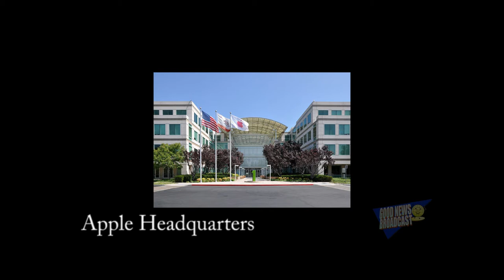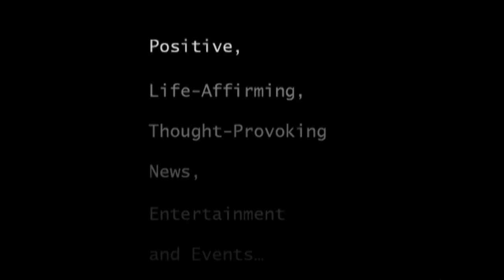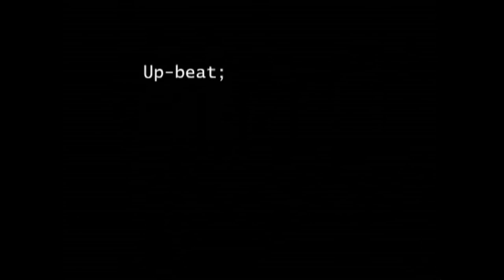"THIS IS RAGE" by Ken Goldstein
FROM AWESOME STARTUPS TO ARMED STANDOFFS... SILICON VALLEY IS THE NEW WILD WEST IN AN INDUSTRY INSIDER'S SATIRICAL PAGE-TURNER OF A DEBUT NOVEL

The words "Silicon Valley" usually evoke images of shiny new devices unveiled at blockbuster product launches, geniuses performing coding miracles in futuristic office campuses, and blockbuster IPOs creating the world's biggest fortunes.

They usually don't evoke images of misfits, malefactors and ordinary schlubs turned into accidental felons...

But the same way Tom Wolfe unveiled the seamy underbelly of Manhattan high finance in The Bonfire of the Vanities, tech insider Ken Goldstein holds nothing back in his debut novel THIS IS RAGE (The Story Plant, on sale October 8, 2013,  $15.95, 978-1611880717). Goldstein has enjoyed a long and distinguished career as a software and media executive. In THIS IS RAGE, he translates his expertise into the Silicon Valley novel we've all been waiting for—a biting, darkly comic crime thriller that lays bare the realities of the tech business, the media, and how they relate to the economic and political powder keg that is America in the twenty-first century.